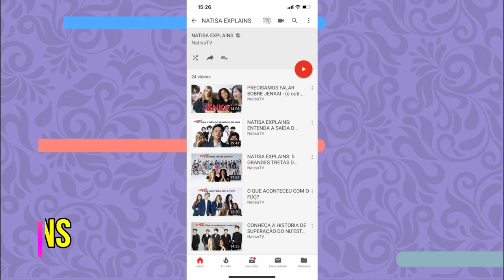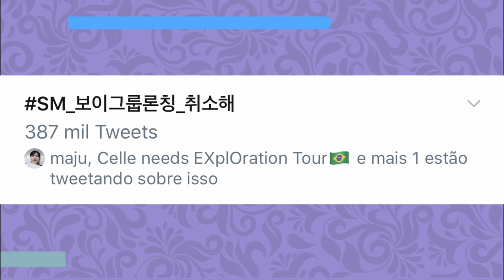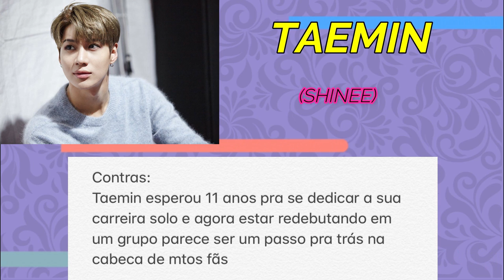A SM VAI DEBUTAR UM NOVO BOY GROUP?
E hoje vamos dar a nossa opinião sobre os rumores desse suposto novo boy group que a SM vai debutar esse ano! Vem com a gente💕

Quem somos?